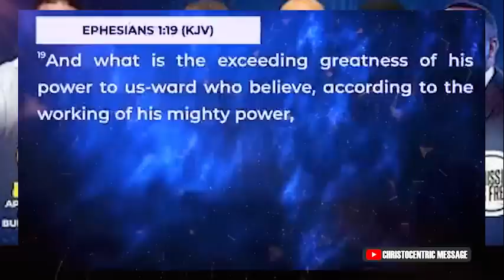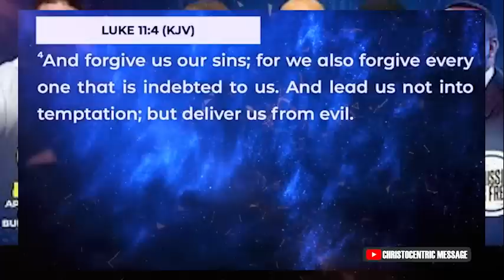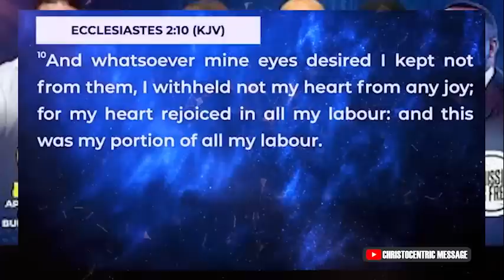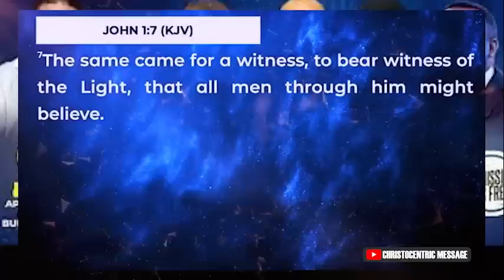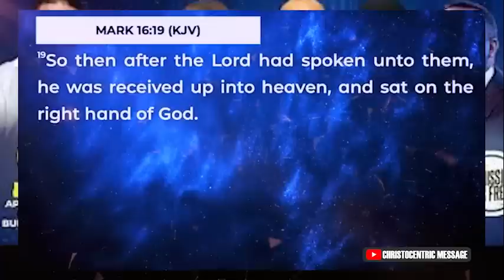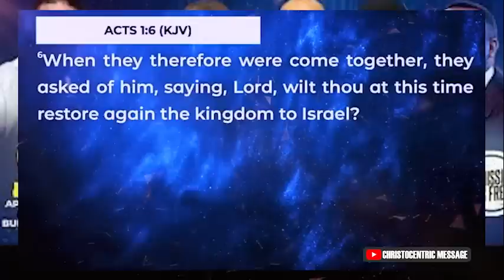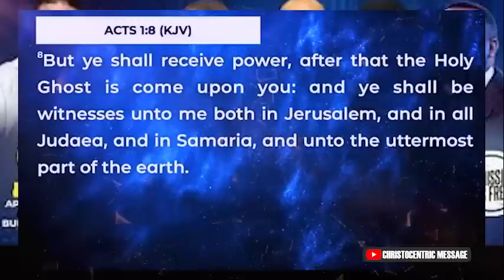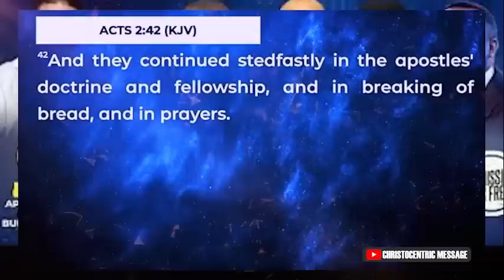IT'S TIME TO KNOW YOUR MANDATE - APOSTLE JOSHUA SELMAN